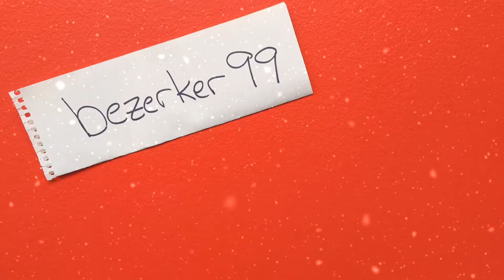IT'S SNOWING TODAY IN VIRGINIA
Since it's snowing today I figured I'd make a small video showing off the snow and some of the things I have inside my townhome.